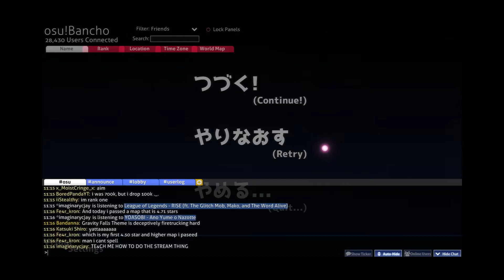Đơn côi DT + HD